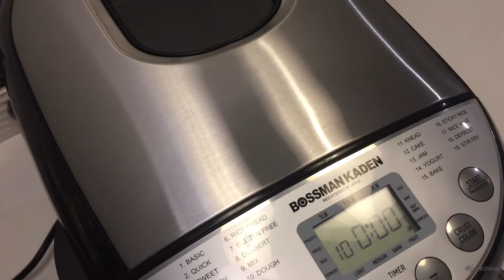[👩‍🍳 Baking Vlog] Muscle Buff Teddy Bear Bread (The Making of)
Muscle Buff Teddy Bear Bread🧸💪